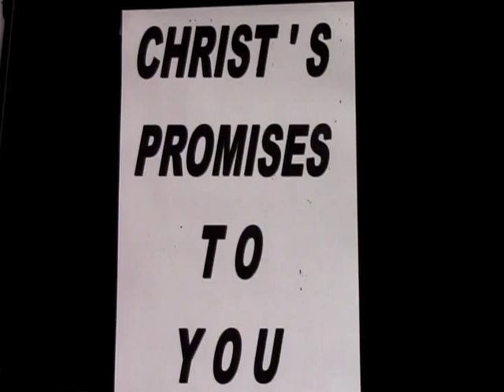Christ’s Promise to You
a Message that covers the topic of  Our promises present by God to us by Jesus Christ